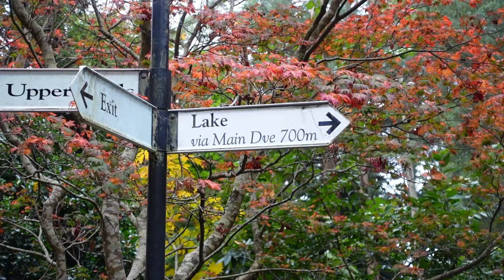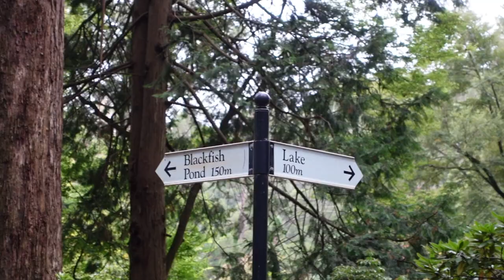Cute Pomeranian Dog Goes On A Magical Forest Adventure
Mocha wasn't so keen on the idea of an adventure at first but she quickly changed her mind when she saw where she ended up! Come on the adventure with her to see the discoveries she made during her trip. You will have to watch and see if she ended up finding her way to the lake after she got lost and whether she safely made it there without running into people. In this video you will see her sassy personality come through and what she is like in public!